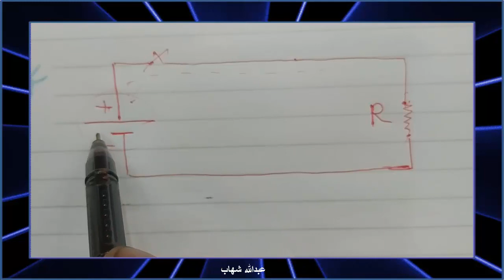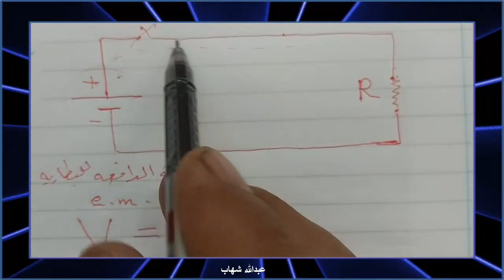المقارنةبين فرق الجهد والقوة الدافعة